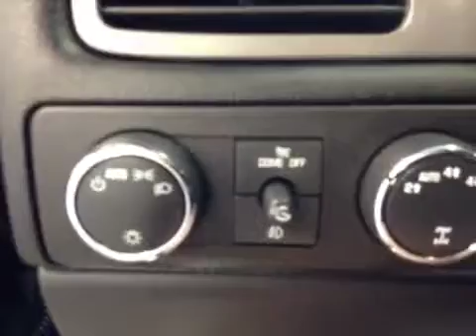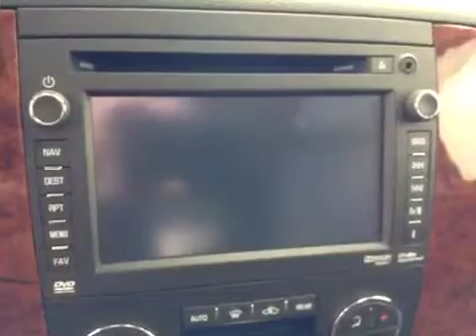2013 Chevrolet Tahoe 4WD 4dr LTZ 4 Door Sport Utility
This is a 2013 Chevrolet Tahoe 4WD 4dr LTZ 4 Door Sport Utility Four Wheel Drive with 6-Speed A/T transmission Black[41U,Black] color and Ebony interior color.  This video is recorded and uploaded by cDemo Mobile Inspector.                             Detailed vehicle info with more photo(s) is available